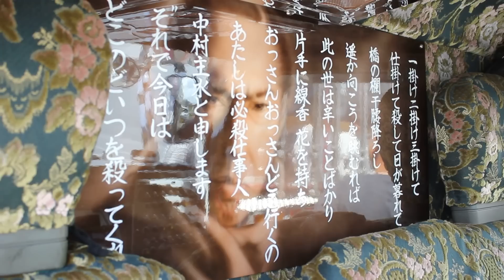＊デコトラ マニ割り＊ 浪花会 功龍丸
三重県へのツーリングの出発前に撮影させていただきました。